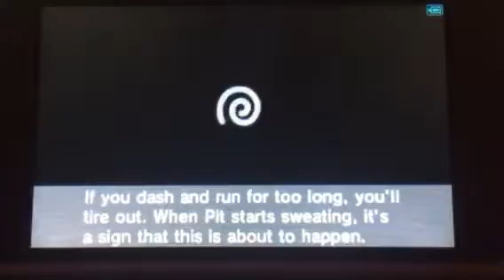Kid Icarus Uprising- Chapter 5: Pandora's Labyrinth of Deceit [Part 2]